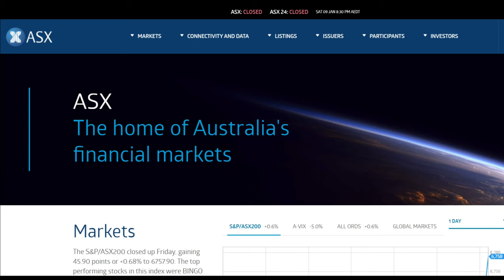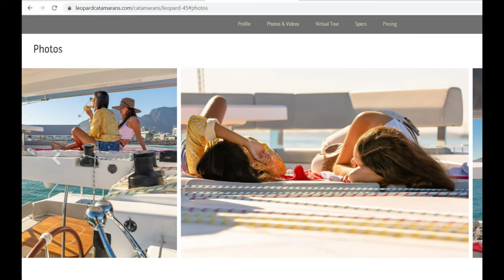We Bought a Yacht to Live On and Explore the WORLD!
What a journey the past 11 months have been! After spending the first part of 2020 continuing our research and planning, we were able to take the plunge and put down a deposit on a new catamaran which will become our live aboard yacht.

After backpacking Asia, road tripping Europe and doing a bit of van life, we’re now exploring the world aboard our Leopard 45 catamaran.

🎶 Music from Artlist ➼ Get yourself 2 months free with a subscription

0:00 Opening
0:33 Update Since Sailing Course
1:10 Finances
2:01 Searching for a Yacht - Leopard • Seawind • Fountaine Pajot
4:18 Choosing Our Catamaran!
9:59 Equipment We've Bought
14:44 What is Next